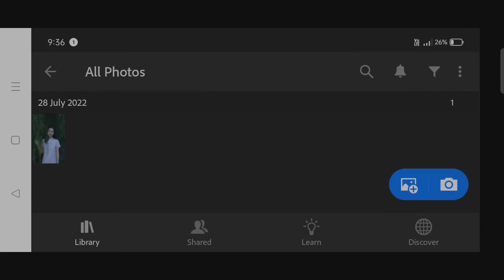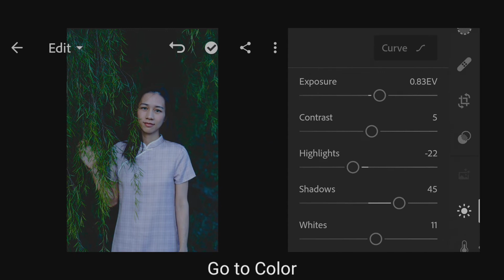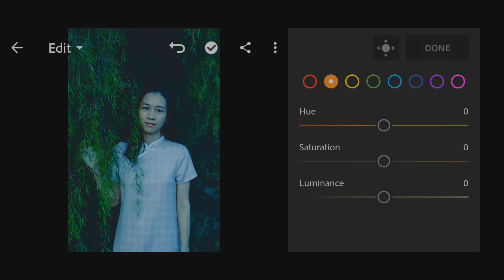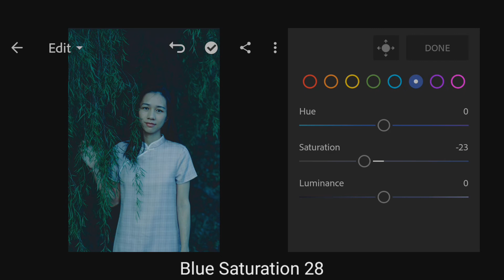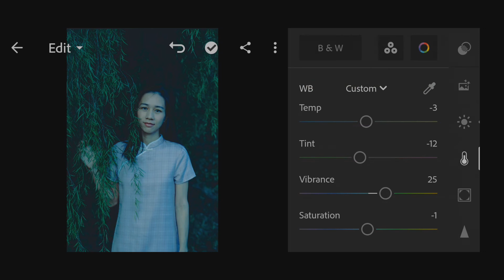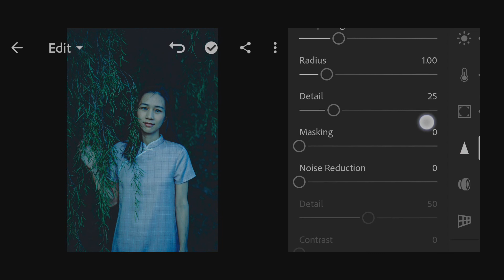Lightroom Photo Editing Tutorial | Lr Editing | Lightroom Moody